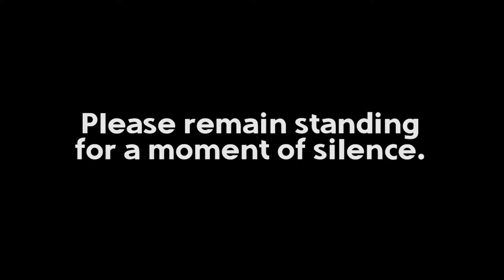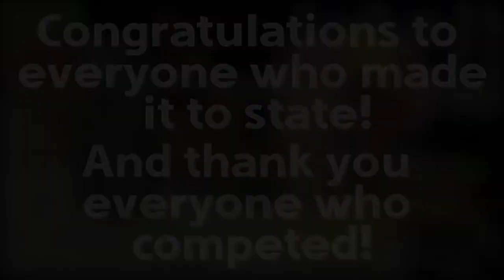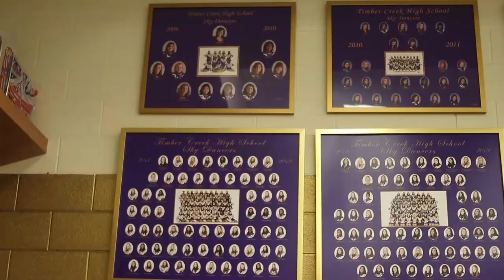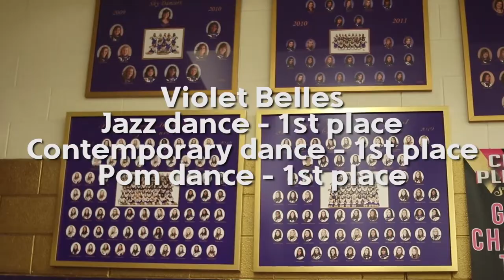VASE, Singer's Spotify Success, and More | TCTV Feb. 28, 2020